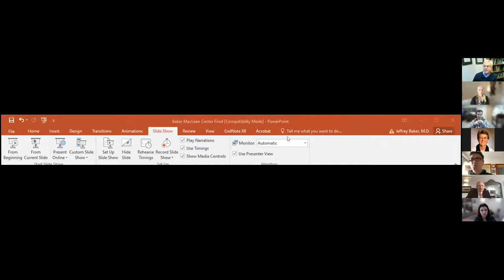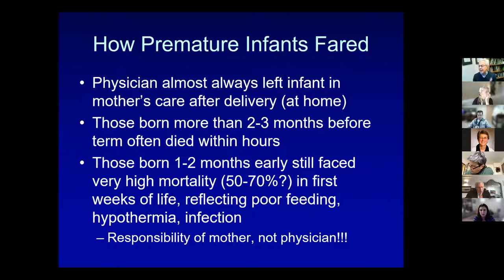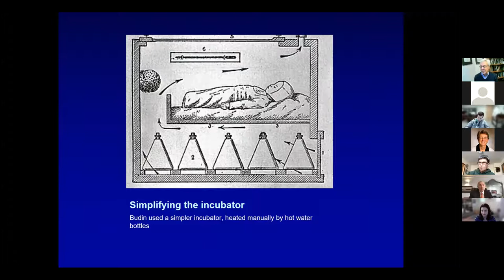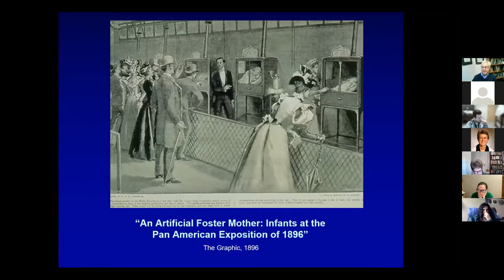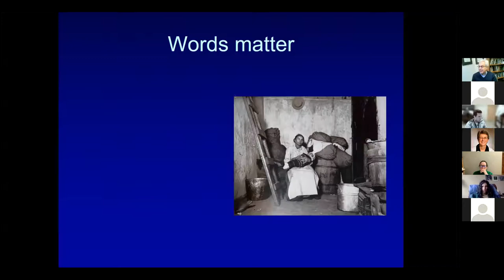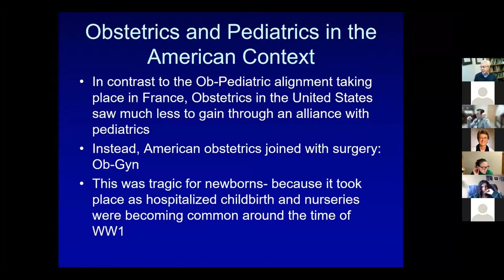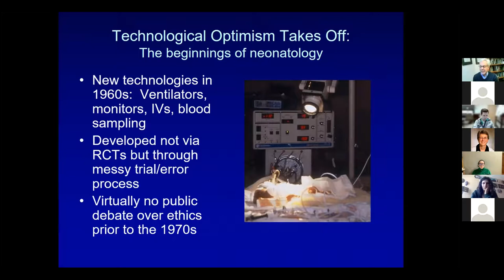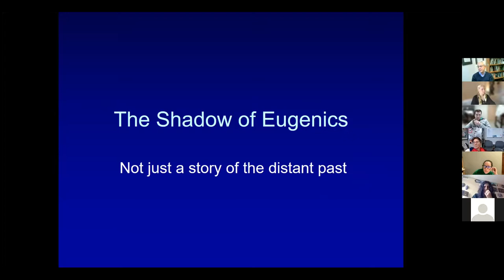Jeffrey Baker, MD, PhD: "Why American Neonatology Began in Chicago"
"Why American Neonatology Began in Chicago: A Story of Professional Territory, Eugenics, and Ethics"